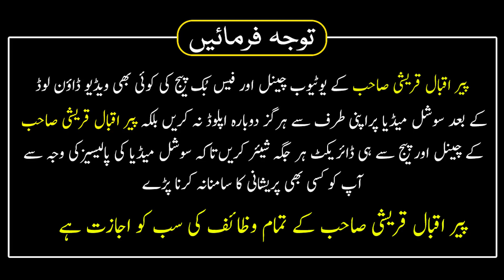Masjid Ayesha Ka Waqia | Masjid E Ayesha Se Ahram Bandh Kar Bar Bar Umrah Karna Kaisa Hai